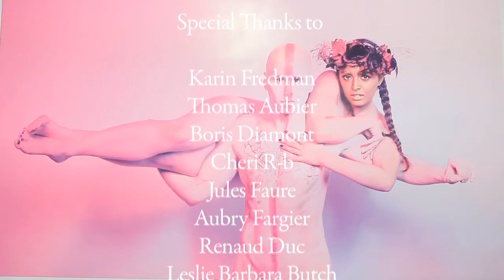L'AMOUR ET LA BEAUTÉ - Vernissage!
L'amour et la beauté - une exposition produite par Monsieur/mademoiselle.

Vidéo : Myrtille Moniot
Photos: Chloé Nicosia.
Art de la beauté: Chloé Ribero
Direction artistique: Cécile David
sur une idée originale de Stèv Romani-Soccoro

THANKS TO: Artaban Artabancom! Peroní! les ateliers de sèvres! NOS PARTENAIRES DE L'AMOUR!

Mais aussi: Karin Fredman, Thomas Aubier, Boris Diamont, Romain Brau, Jules Faure, Aubry Fargier, Renaud Duc, Leslie Barbara Butch, Johanne Du Fox AND ALL THE MODELS FOR THEIR TIMES AND LOVE!